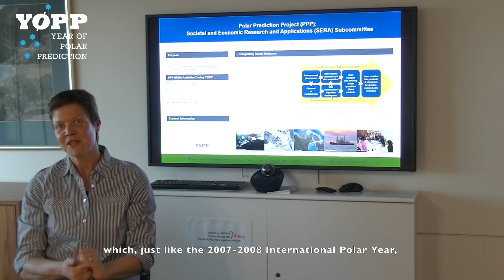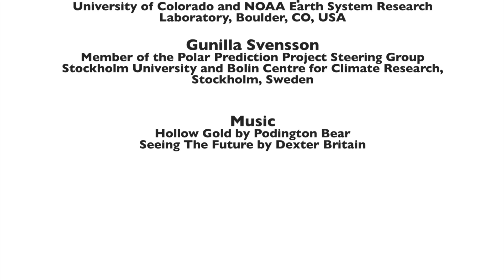What is the Year of Polar Prediction?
The Year of Polar Prediction – From Research to Improved Environmental Safety in Polar Regions and Beyond

Experts within the Polar Prediction Project explain what the Year of Polar Prediction means to them, personally and scientifically, and why it is important for everyone.

Thank you to the interviewees!

Mikhail Tolstykh
Member of the Polar Prediction Project Steering Group
Hydrometcentre & Institute of Numerical Mathematics, Moscow, Russia

Don Perovich
Dartmouth College, Hanover, New Hampshire, USA

Daniela Liggett
University of Canterbury & Gateway Antarctica, Christchurch, New Zealand

Jonathan Day
University of Reading, UK

David Bromwich
Byrd Polar and Climate Research Center, Columbus, USA

Jørn Kristiansen
Norwegian Meteorological Institute (MET No)

Helge Goessling
Director of the International Coordination Office
Alfred Wegener Institute, Germany

Peter Bauer
European Centre for Medium-Range Weather Forecasts, Reading, UK

Qinghua Yang
National Marine Environmental Forecasting Center, Beijing, China

Michael Ek
National Centres for Environmental Prediction, National Oceanic and Atmospheric Administration, Maryland, USA

Matthieu Chevallier
Meteo-France, Toulouse, France

Matthew Shupe
University of Colorado and NOAA Earth System Research Laboratory, Boulder, CO, USA

Gunilla Svensson
Stockholm University and Bolin Centre for Climate Research, Stockholm, Sweden

First track: Hollow Gold by Podington Bear